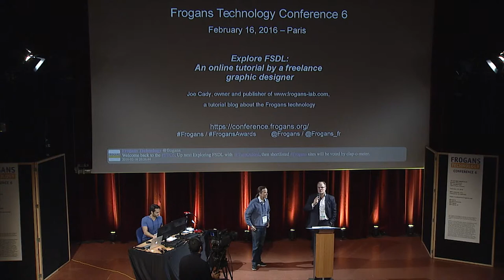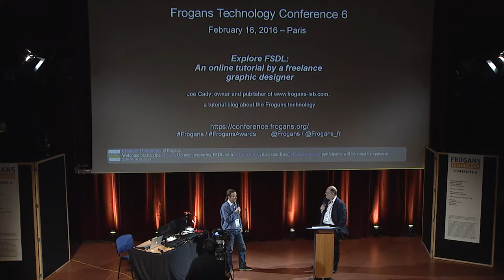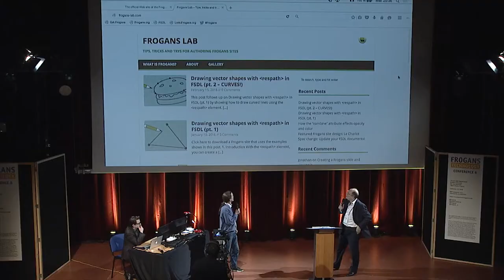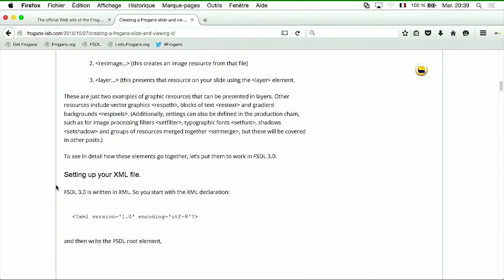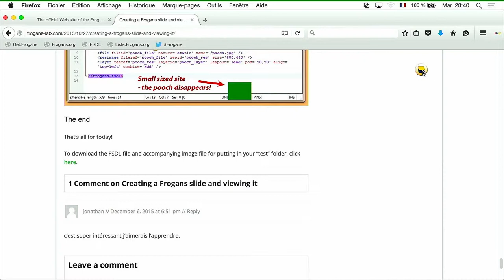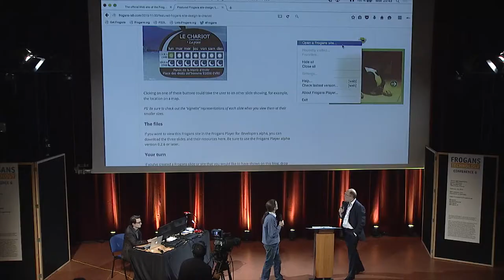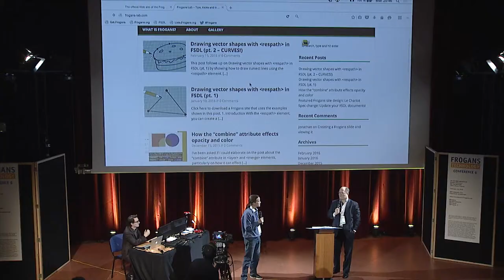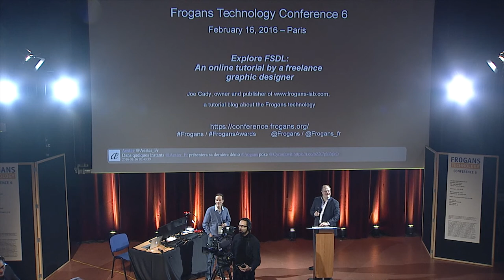FTC6 - Explorer FSDL : un tutoriel en ligne conçu par un graphiste freelance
Frogans Technology Conference 6 - 16 février 2016 - Joe Cady, propriétaire et éditeur de un blog de tutoriels au sujet de la technologie Frogans, présente les tutoriels qu'il met à disposition via son blog pour aider les éditeurs à créer leurs propres sites Frogans.